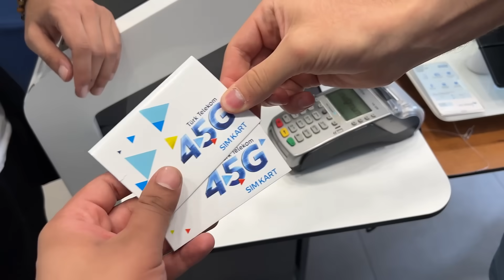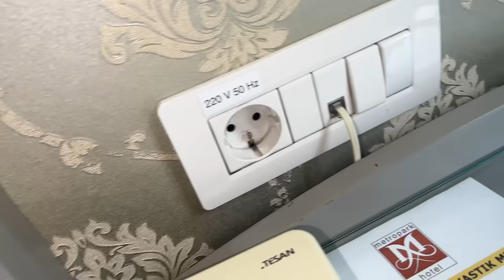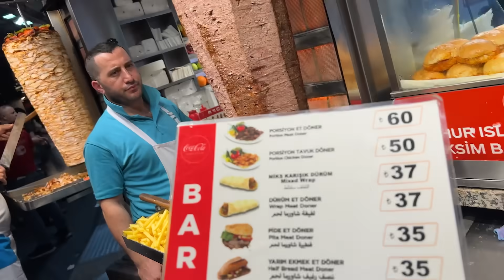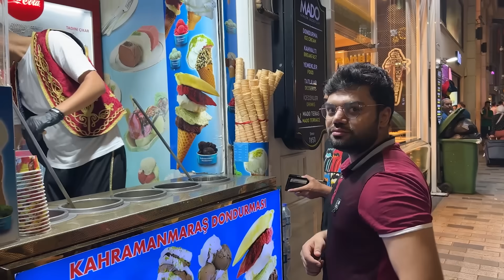Turkish Food Bohot Mazedar Hai 🤤